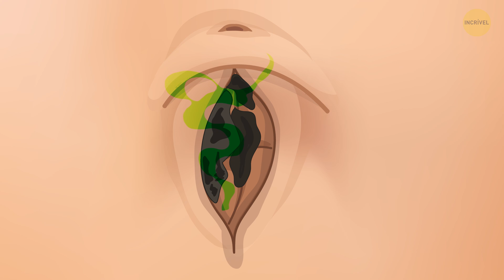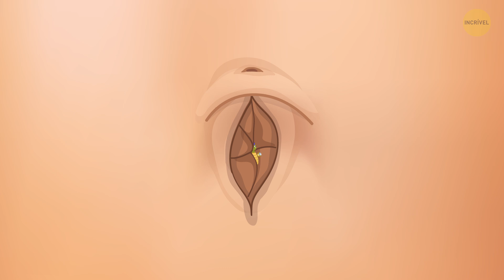ASMR Limpeza de Umbigo Feita por Uma Fofa Tartaruga